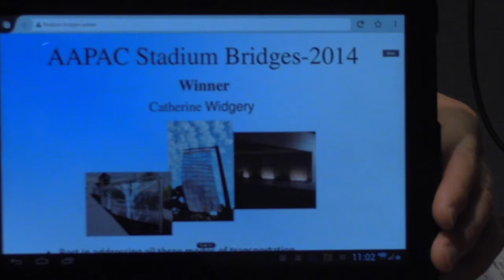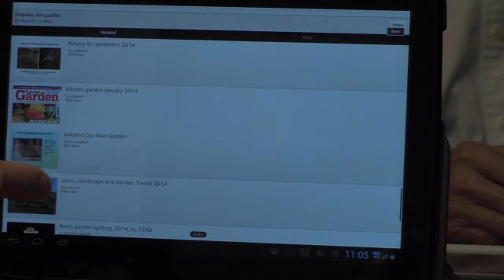Guest John Kotarski, Vice Chair of the Ann Arbor Public Art Commission, on Damian on Design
On this episode Damian and Lucy Ann are joined by guest John Kotarski, Vice Chair of the Ann Arbor Public Art Commission, to discuss the importance and relevance of public art, and how funding is provided (or not provided) for it.